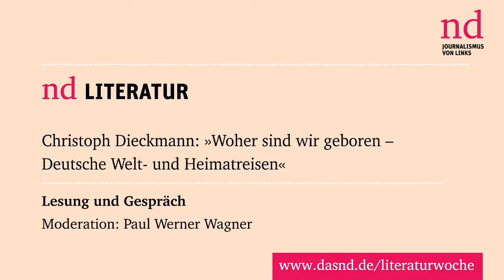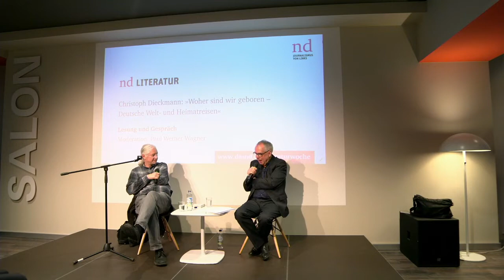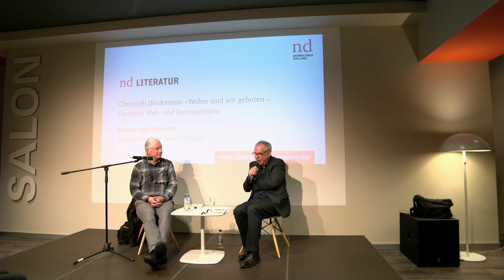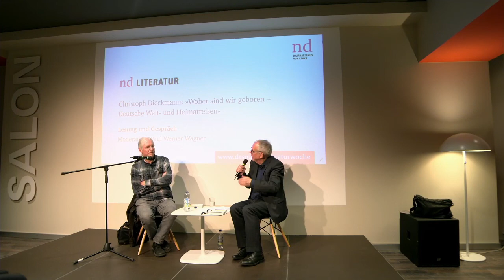Christoph Dieckmann: »Woher sind wir geboren - Deutsche Welt- und Heimatreisen«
Christoph Dieckmann, Jahrgang 1956, unermüdlicher ZEIT-Chronist, sucht in seinem neuen im Christoph Links Verlag erschienen Buch nach Wurzeln deutscher Identität. Er erzählt vom langen Untergang seiner DDR und von der Münchner Räterepublik, er reist zum »Schrein der Christenheit« nach Aachen, zur »Judensau« in Luthers Wittenberg, zur Walhalla und in Deutschlands einstige Kolonialmetropole Hamburg. Dieckmanns »Welt- und Heimreisen« führen weit: nach Chelmno, wo der Holocaust begann, durch die einstigen Ostblock-Diktaturen Russland, Georgien und Albanien bis zum 38. Breitengrad. An der Todesgrenze zwischen Süd- und Nordkorea bedenkt der Ost-West-Vermittler, was die Deutschen unterscheidet, doch nicht trennen muss: Vergangenheit und Erinnerung. »Diese Grenze lässt sich überwinden. Unsere doppeldeutsche Geschichte ist ein gemeinsamer Schatz.«

Moderation: Paul Werner Wagner
In Kooperation mit dem Ch. Links Verlag.